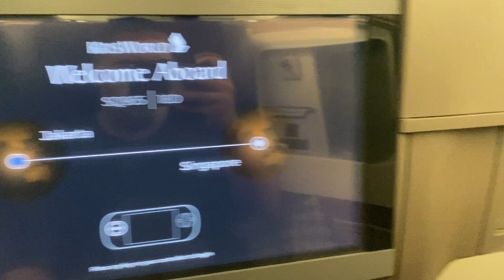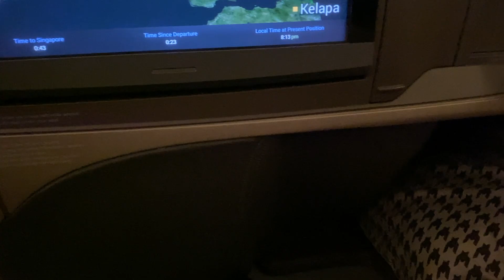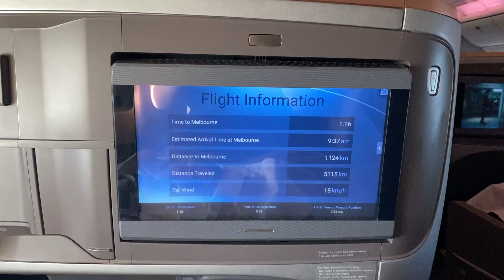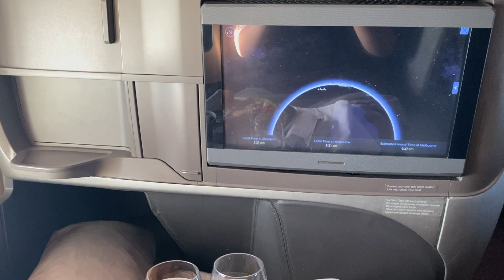JAKARTA TO MELBOURNE (Vlog 1)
My first time flying alone to another country.